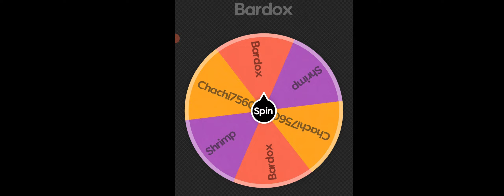(FREE STYLE SLOT!) UBG CHALLENGE MATCH PART 1 | Untitled Boxing Game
FREE ROBUX AT 3.5K WATCH HOURS